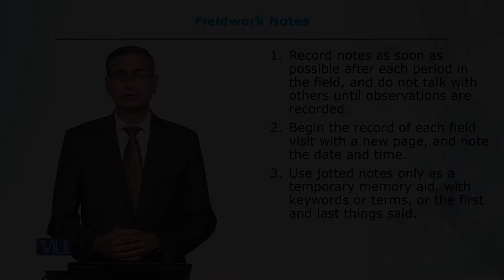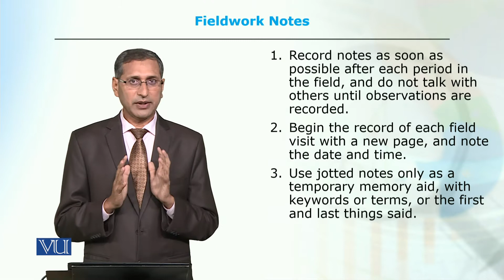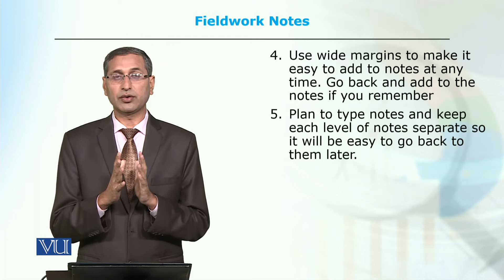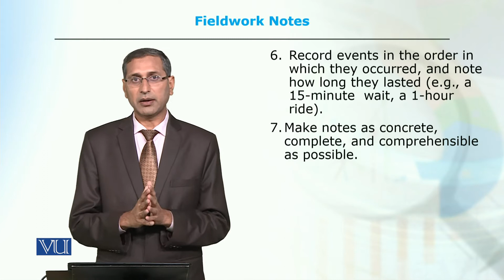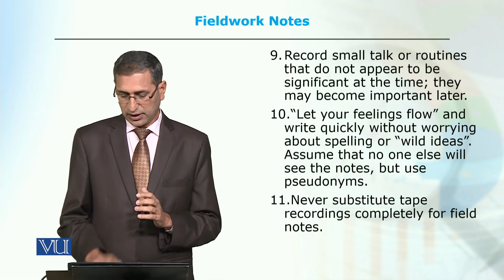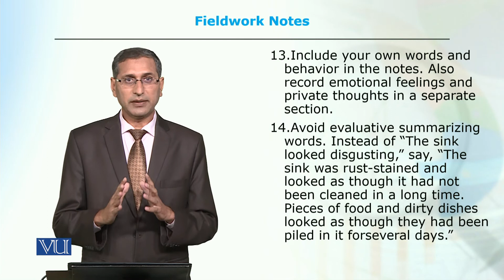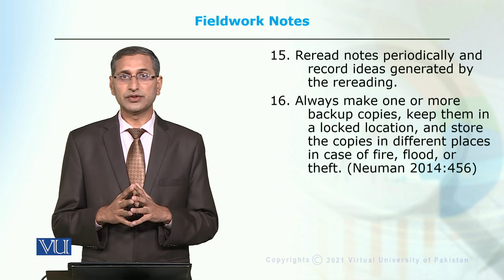SOC609_Topic098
Dr. Muhammad Zaman